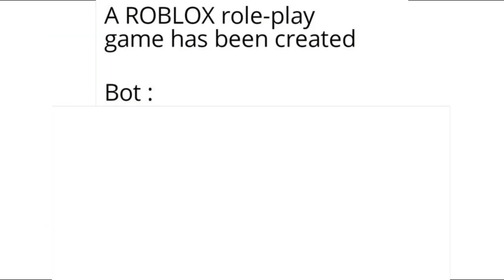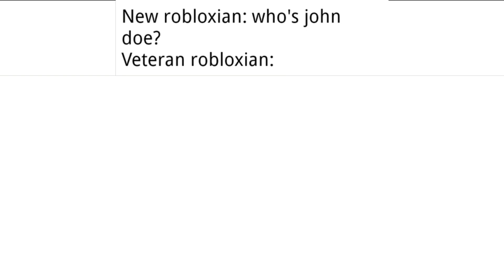Cursed Roblox Memes 22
Hope you enjoyed the video, the support keeps me going, have a wonderful christmas :)